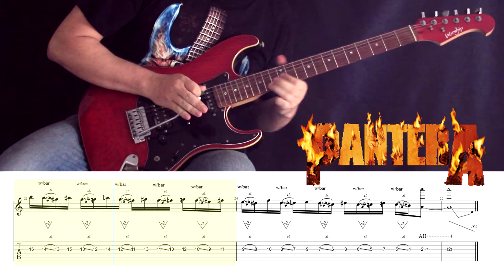Pantera - Cemetery Gates Album Solo. Guitar Tabs.